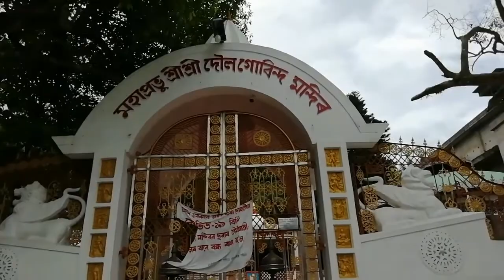মঙ্গলদৈ হৈ গুৱাহাটীলৈ নতুন ৰাস্তাৰে গ’লো 😍